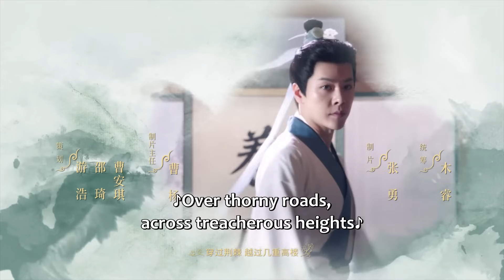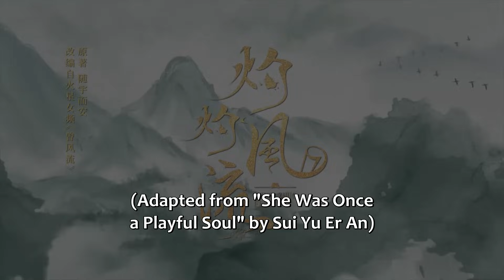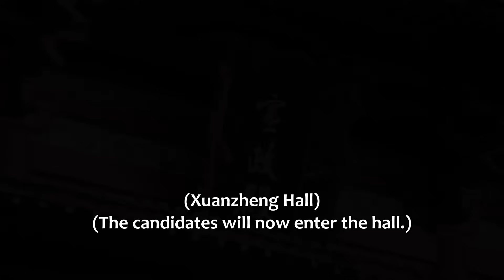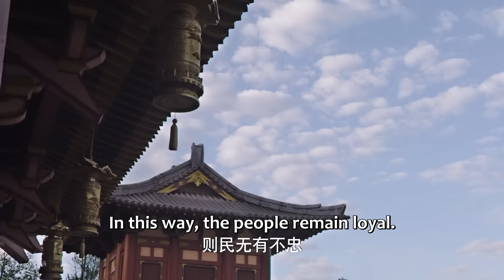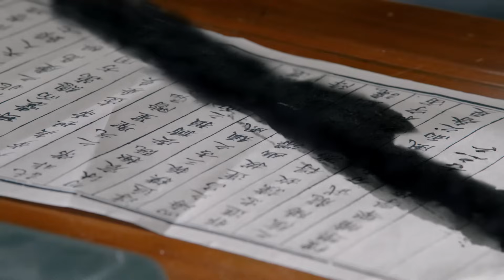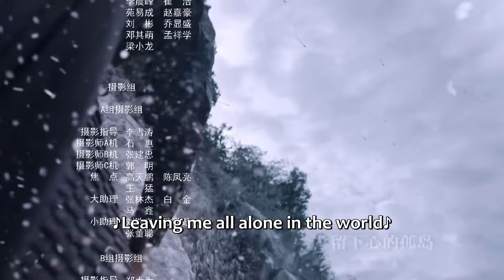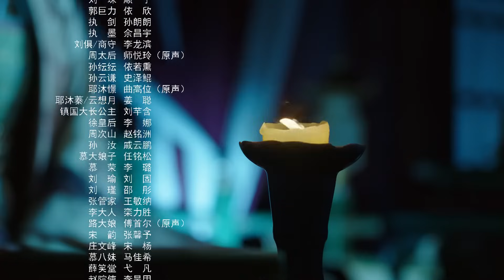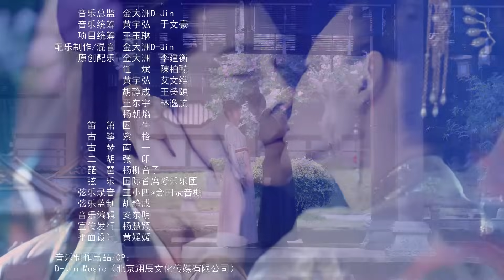ENG SUB | The Legend of Zhuohua | EP09 | 灼灼风流 | Jing Tian, Feng Shaofeng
It tells the love story of a woman who overcomes many trials to become a female official and a general who has weathered many hardships in his road to victory.
Despite being an illegitimate daughter, Mu Zhuo Hua breaks away from the path of traditional women during her time as she escapes from her own wedding and enters the capital to seek a position as a female official. In her journey, she meets Liu Yan, a man known as the god of war. He may have been defeated in battlefield but he does not waver in his resolve as he endures hardships to avenge his grievances. The two may have started out trying to use each other for their own purposes, but eventually join hands in their mission to better the nation, creating a world, where women can also enter the court as officials.

Drama: The Legend of Zhuohua
Country: China
Episodes: 40
Original Network: Tencent Video
Native Title: 灼灼风流
Also Known As: Nv Ren Bu Hao Hao Du Shu Shi Yao Jia Ren De , 女人不好好读书是要嫁人的 , 曾风流 , 灼灼風流 , Zhuo Zhuo Feng Liu
Director: Wen De Guang
Genres: Historical, Romance, Fantasy